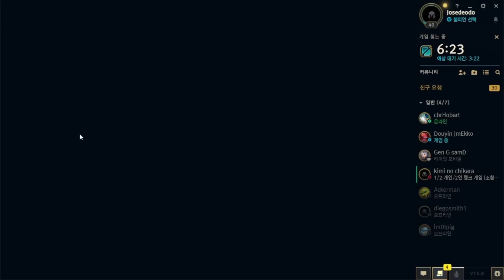SACO EL YASUO DE CARLITOS EN COREA 😱// Josedeodo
Josedeodo yasuo Corea 😎